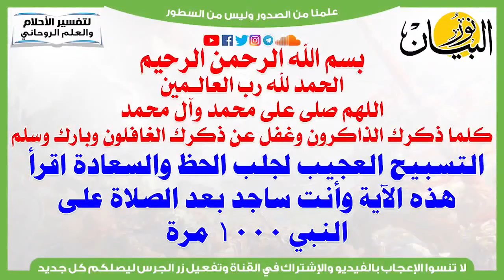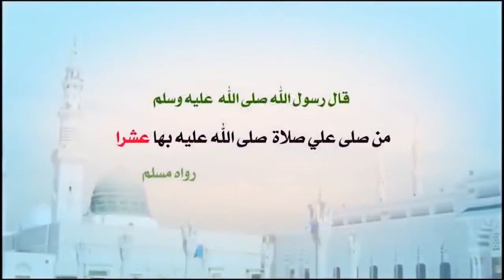اقرأ هذه الآية لجلب المال والرزق وجلب الحز